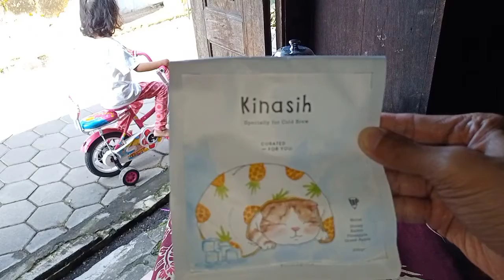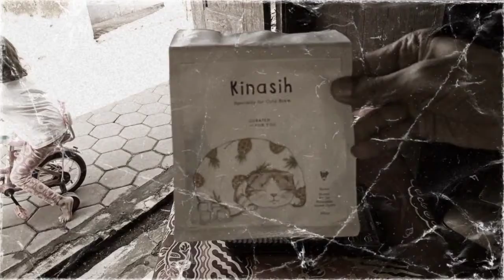KINASIH COFFEE BREWING WITH SUJI DRIPPER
Kinasih coffee / kopi yang di keluarkan oleh salah satu kedai kopi di Yogyakarta namanya Pitutur kopi. Masih ada beberapa kopi lain yang juga di sangrai oleh Pitutur kopi dan itu enak..,
Mau tahu bagaimana saya menyeduh kopi Kinasih ini dengan dripper dari Suji..? Mari saksikan di video ini..,